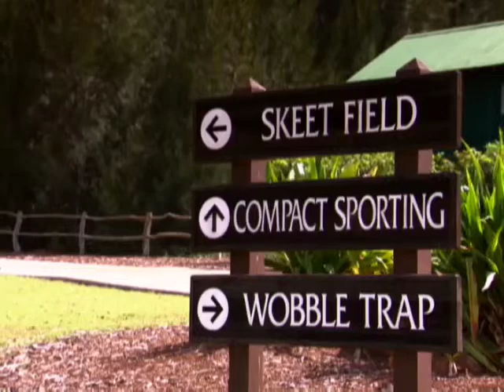Greg Norman's Hawaiian Course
The Koele resort boasts a golf course every golfer must experience.